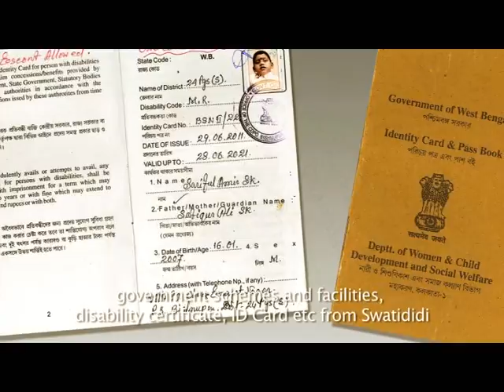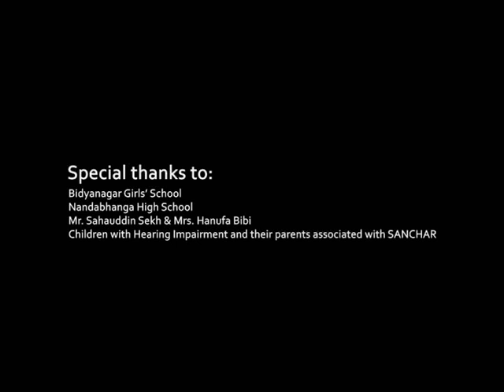RUBI... a journey.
Rubi was born with hearing disability but against all odds she build her self suitable to face the world and live a normal life.
This is a story on Rubi, a film made by Anirudh Goswami and Prodipto Roy.
A Clapstick Motion Picture production for SANCHAR.